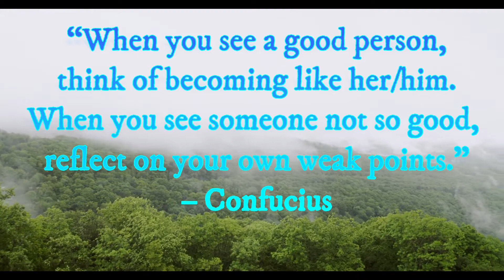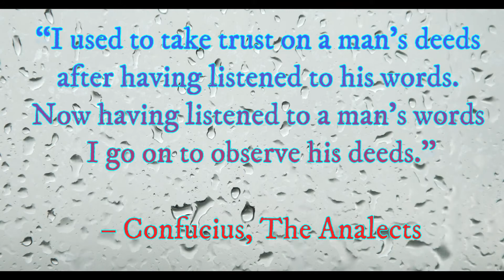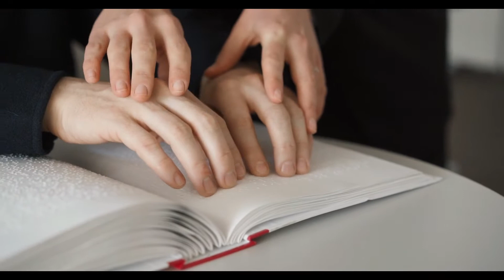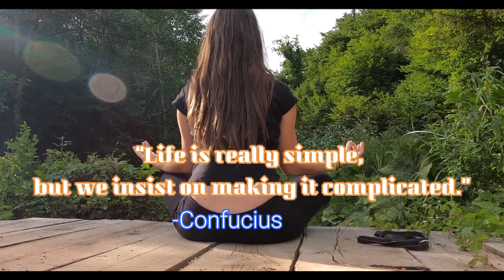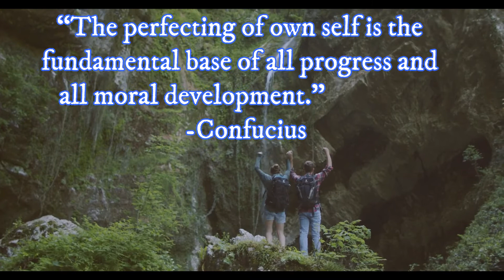Self Improvement - Confucius 🌿 How To Become Better (Confucianism) • Self Improvement Principles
A self-improved person is always committed to family, society, culture of respect and love. Confucius said, “The will to win, the desire to succeed, the urge to reach your full potential. These are the keys that will unlock the door to personal excellence.” Dedication only can lead to success and develop the abilities to be a gentle man.  Personal strengths are identified with self-improvement.

FREE to listen:
MEDITATION, STRESS RELIEF & POSITIVE ENERGY MUSIC